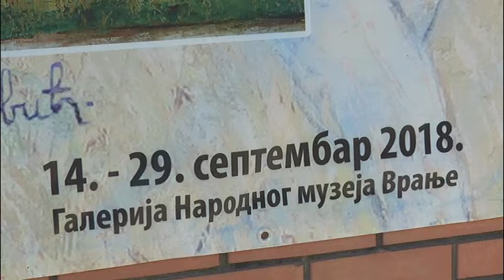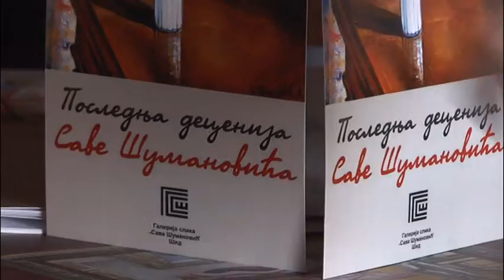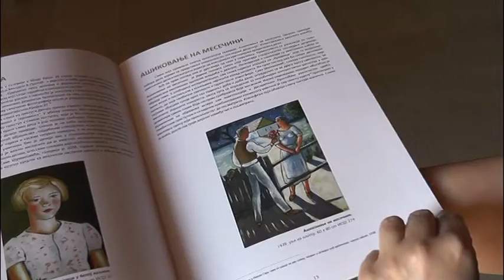Dela Save Sumanovica stizu u Vranje 12 09 2018